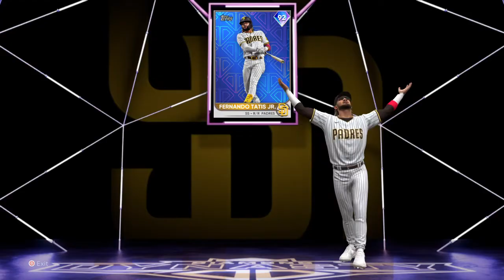MLB The Show 22: Fernando Tatis Jr in Ballin is a habit pack